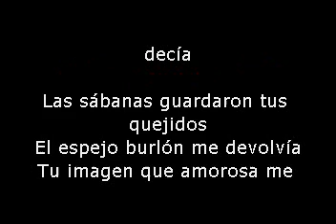ALEX MATOS IMAGINACION karaoke demo